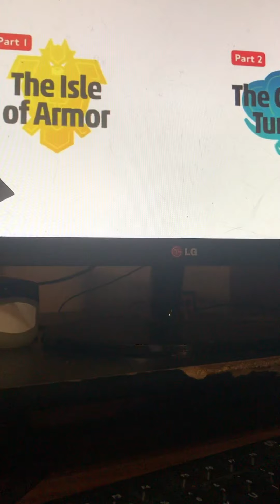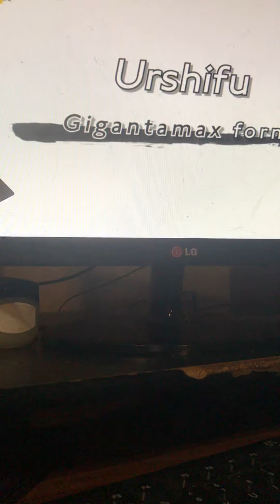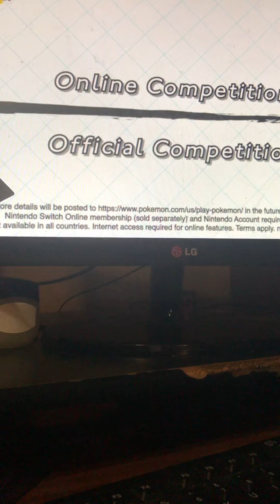New rivals and legendaries (Pokemon Direct Jan 2020)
Kungfu panda!